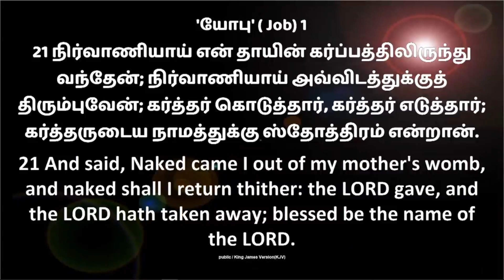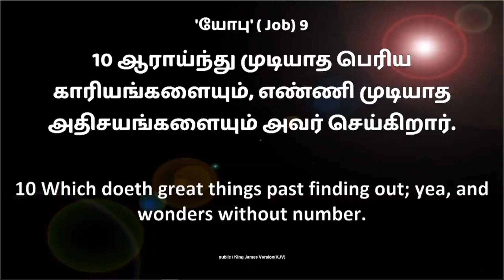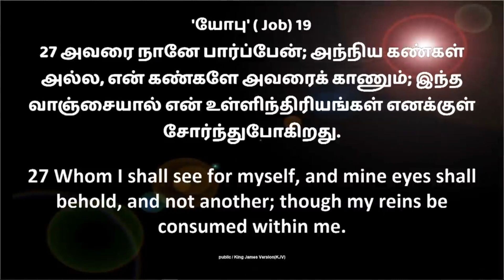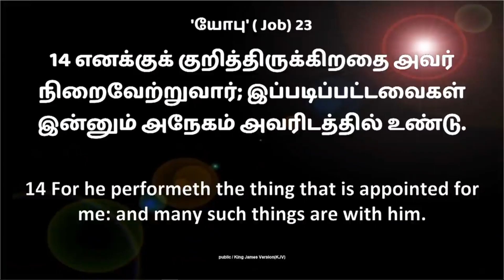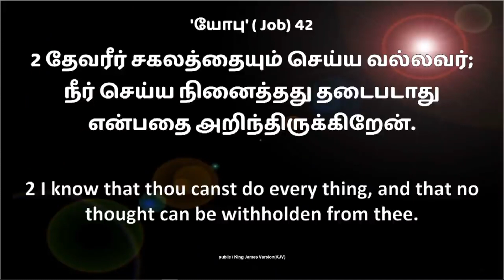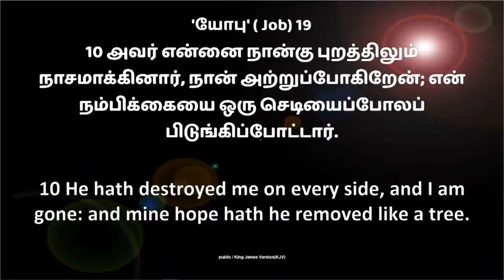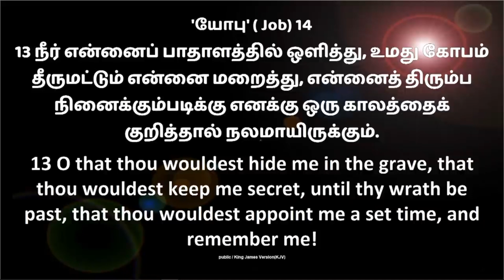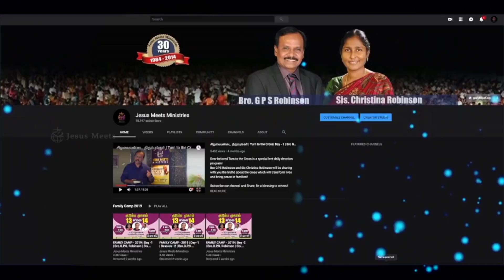வேதமே என் மனமகிழ்ச்சி|Thy word is my Delight | Sis. Christina Robinson & Trinita Robinson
For Prayers:
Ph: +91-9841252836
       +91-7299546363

Ifsc. IDIB000A079

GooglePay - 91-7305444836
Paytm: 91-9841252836